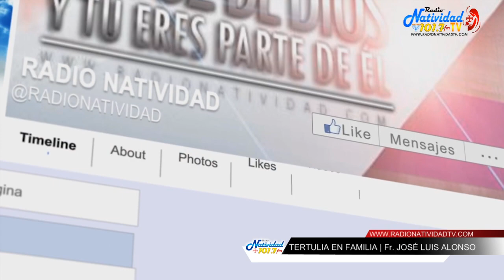TERTULIA EN FAMILIA | Fr. JOSÉ LUIS ALONSO.oar | Viernes, 21/07/2023